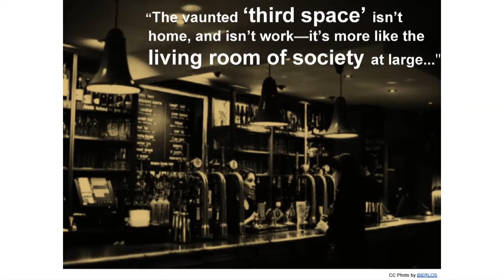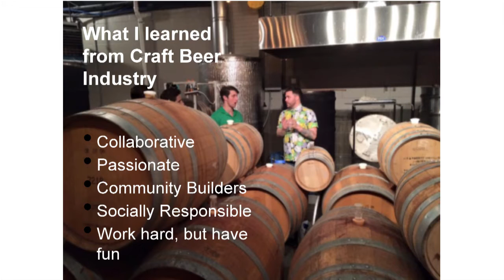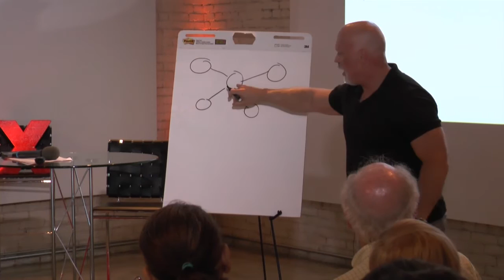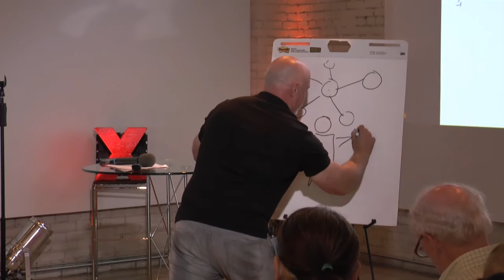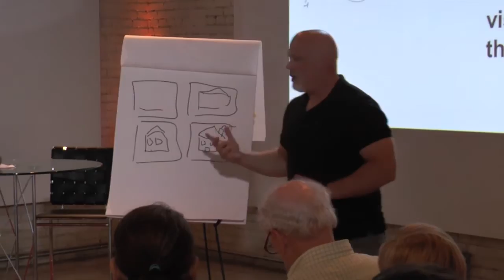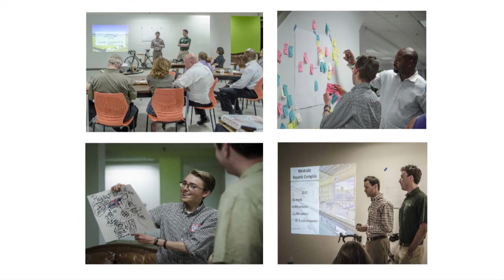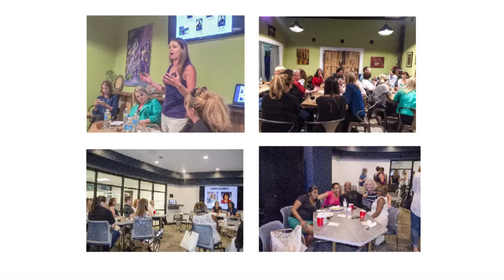Beer and Napkins as Idea Catalysts | Phillip McCreight | TEDxGreenvilleSalon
Phillip is the Founder and Chief Idea Bartender of Beer and Napkins LLC. As a creative in an industrial world, Phillip is ever seeking to unify his over 25 years experience in manufacturing, consulting, and community involvement to contribute to the greater good. Beside past involvement in a number of local professional organizations, as founder of Beer and Napkins his passion is to bring together passionate entrepreneurs, thinkers, community leaders to solve real world challenges.

Later this year Phil will be releasing with co-author Paul Hebert, the Beer and Napkins Field Book, a guide to brewing your ideas from napkin to reality.

Phillip is currently Senior Manager for Health, Safety and Environment, and Facilities at Honeywell Aerospace in Greer. Phil is married to Jill and has two canine children - Jake and Bono. His motto is Imagine, Explore, Create, Share.